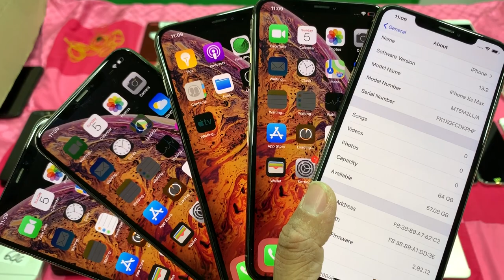iP XsMax 64G Gold $610-$620, ស្អាត $640​ តម្លៃល្អ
XsMax 64G $610-$620, 256G $650-$680
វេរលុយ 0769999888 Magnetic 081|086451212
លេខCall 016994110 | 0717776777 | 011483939